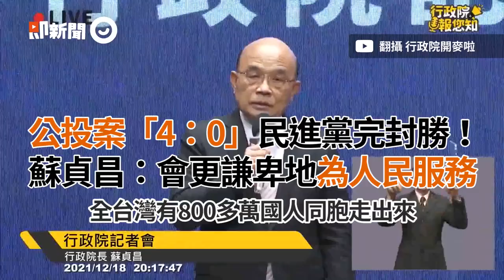youtube video #-E_RJPRxqzA